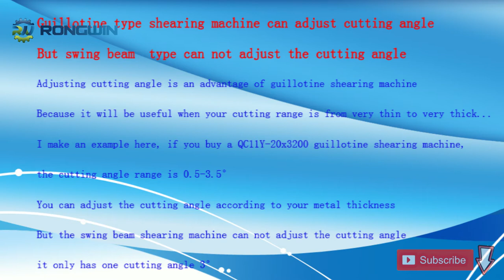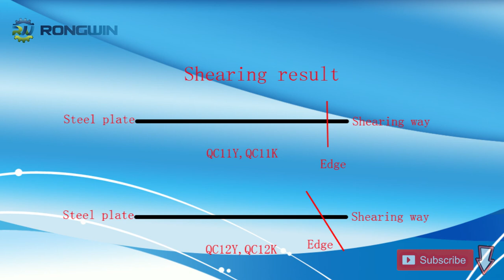How to distinguish the difference between hydraulic guillotine shear and swing beam shearing machine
One:Performance difference:

1.Guillotine type shearing machine can adjust cutting angle, but swing beam type can not adjust the cutting angle.
Adjusting cutting angle is an advantage of guillotine shearing machine, because it will be useful when your cutting range is from very thin to
very thick.
Example, if you buy a QC11Y-20x3200 guillotine shearing machine, the cutting angle range is 0.5-3.5°, you can adjust the cutting angle

according to your metal thickness. But the swing beam shearing machine can not adjust the cutting angle, it only has one cutting angle 3°.

2.Shear Way Difference:
a) Shear Way of Swing Beam shearing machine : Arced direction Cutting.
b) Shear Way of Guillotine shearing machine : Straight line cutting.
So the workpiece from the guillotine shearing machine cutting result is more better . The edge of the workpiece from guillotine shearing

machine is more smooth .

Two:Operation difference:
Guillotine shearing machine can adjust the blade gap by motor or hand wheel, swing beam shearing machine adjust the blade gap by hand wheel.

Three:shearing blades.
The blade for guillotine type can be 4 sides useful. But swing beam type is 2 sides useful.